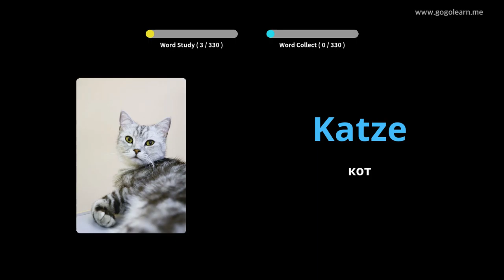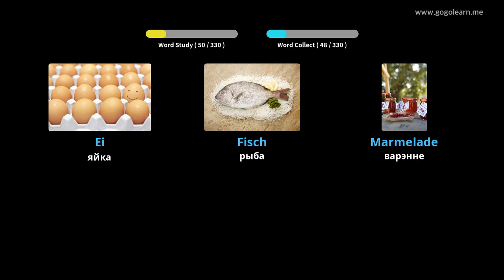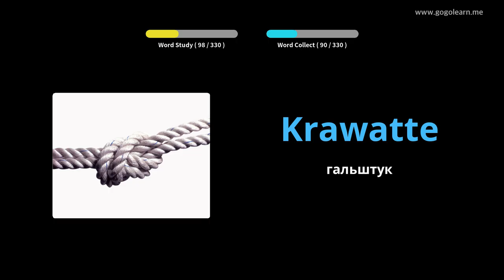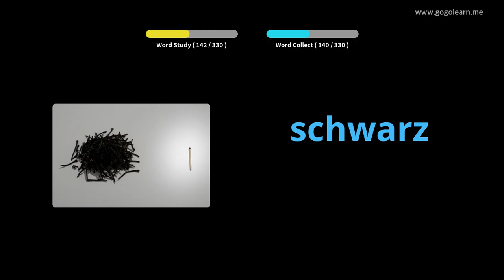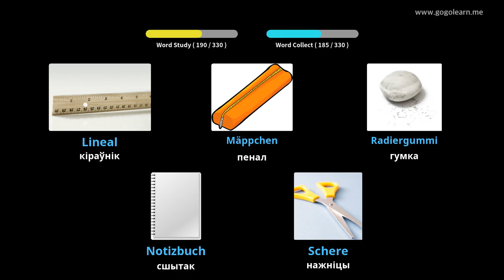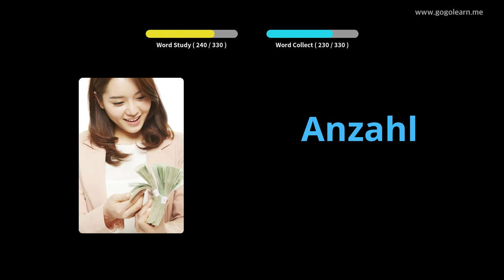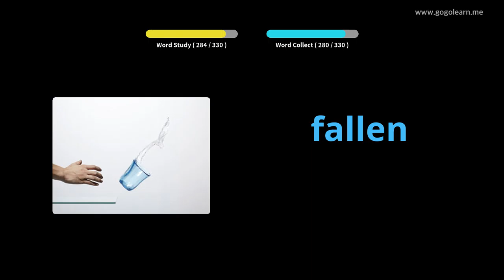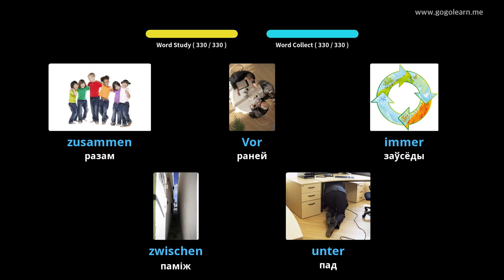Вывучайце Нямецкі праз фатаграфіі | Нямецкі лексіка Слухаю падчас руху | Golearn